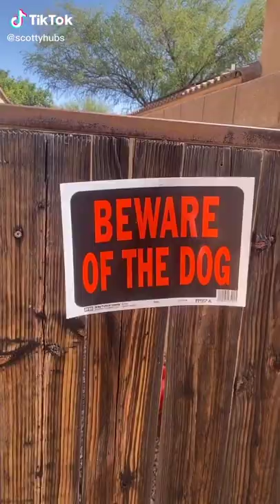💃 Tiktok Funniest Compilation #3858